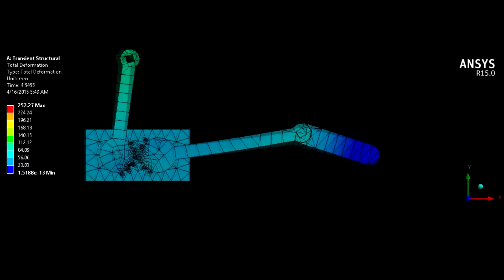ANSYS WORKBENCH TRANSIENT STRUCTURAL FEA OF SLIDIN